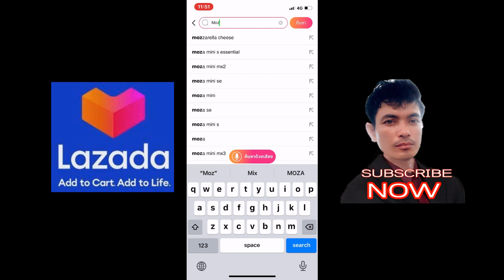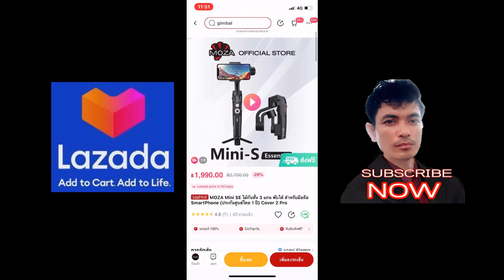មានរបស់លេងល្អហើយថោកទៀត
areefinabdullouh មានរបស់លេងល្អហើយថោកទៀត